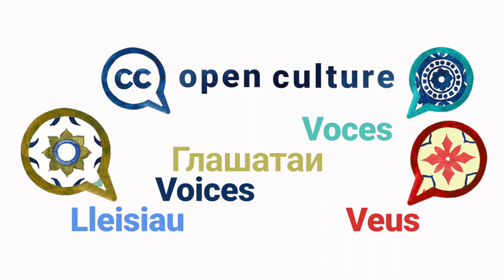Open Culture Voices Vlog Series: Jonathan Hernández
Open Culture VOICES is a series of short interviews with open GLAM (galleries, libraries, archives, and museums) experts from around the world. The Open Culture Program at Creative Commons aims to promote better sharing of cultural heritage in GLAMs collections. With Open Culture VOICES, we’re thrilled to bring you various perspectives from dozens of experts speaking in many different languages on what it’s like to open up heritage content online. In this interview, we hear from Jonathan Hernández, Researcher at the National Autonomous University of Mexico (UNAM) Library and Information Research Institute.

We asked all our guests the same questions:
1️⃣  What are the main benefits of open GLAM?
2️⃣  What are the barriers?
3️⃣. Could you share something someone else told you that opened up your eyes and mind about open GLAM?
4️⃣. Do you have a personal message to those hesitating to open up collections?